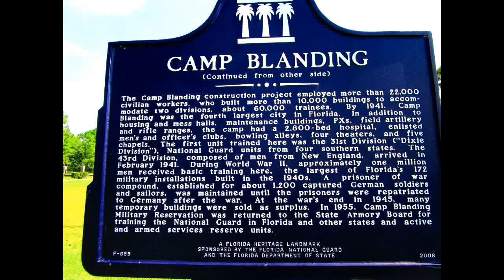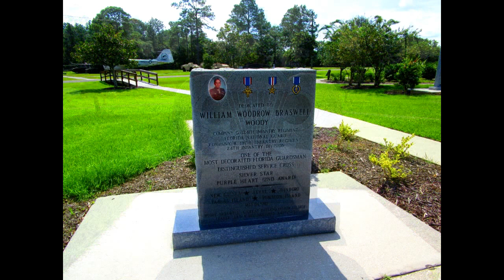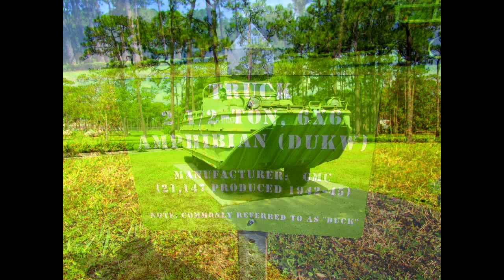Camp Blanding Florida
Historic Camp Blanding
Every one should check out this museum .